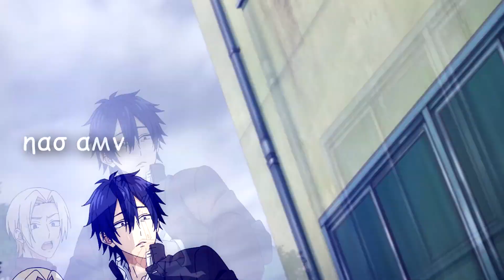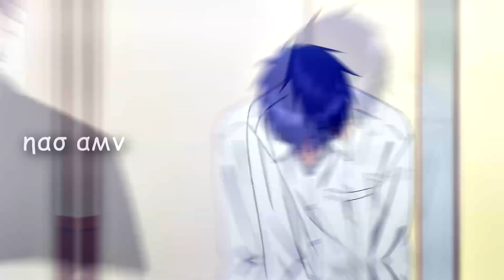Аниме клип - Я не знал тогда, что будет завтра「AMV」ᴴᴰ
►Аниме / Anime:
  Дочка босса и её нянька / Kumichou Musume to Sewagakari

►Трек / Song:
   Макс Корж - Стань